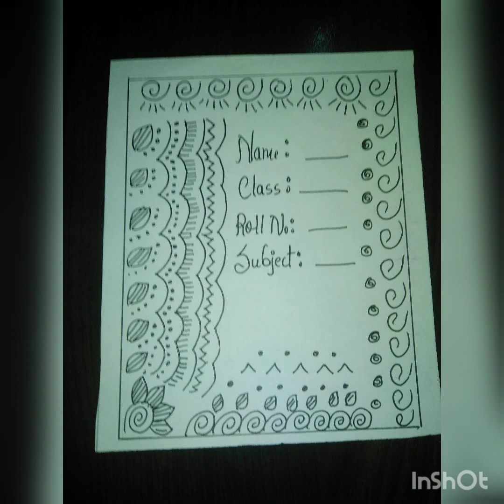awesome project front page design 😍😍😍😍😍😍